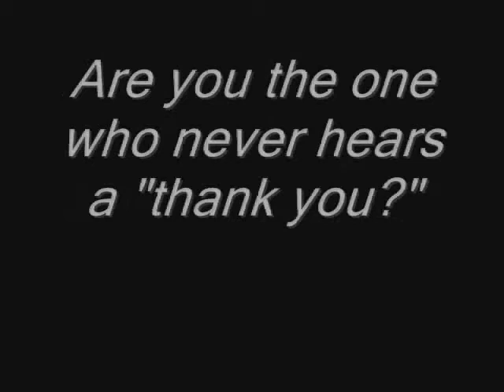HOLD THE DOOR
You know how it always seems like when you hold the door for someone, more people start appearing out of nowhere?  And they never say thank you?  Or ever hold the door for you in return?

We've been there.  Trust us.
It's all going to be okay.

Starring:  Steven.
With Claire, Adrienne, and Christina.